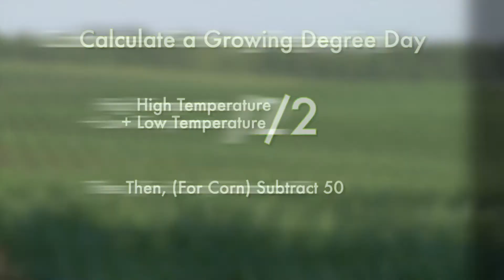Ag Minute #844 Growing Degree Days (Air Date 4-23-17)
On this week's Ag Minute, Darren Hefty talks about the important role heat plays in the growth of your crops and how to calculate growing degree days.